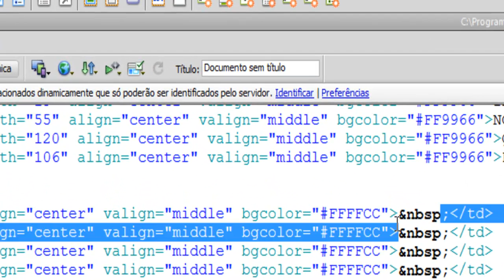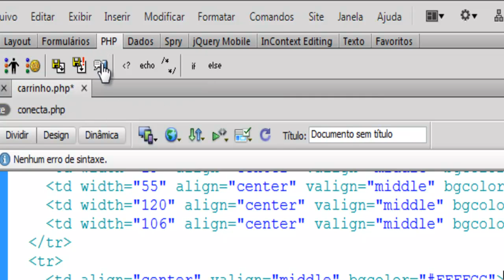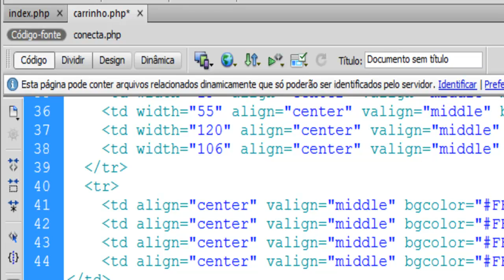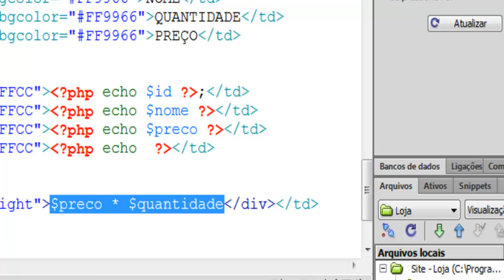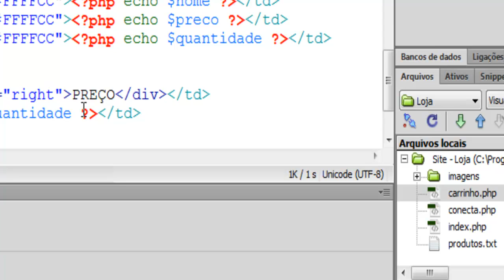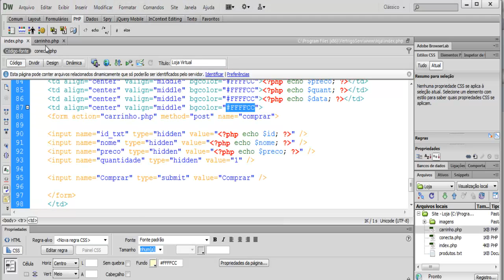Criando Loja Virtual - Aula 21 - Adcionando ao Carrinho